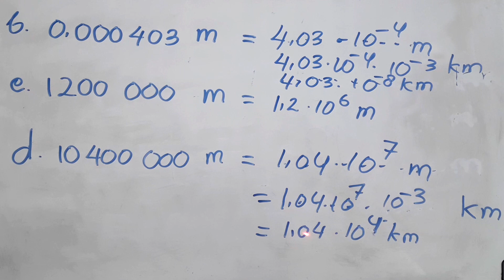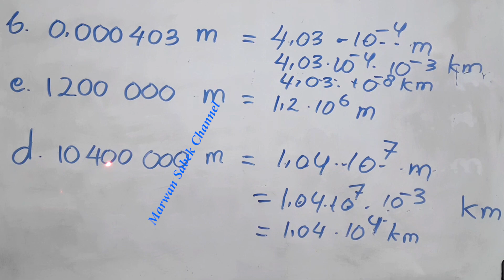notasi ilmiah dalam fisika (g adelia rosa)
beberapa contoh soal soal notasi ilmiah yang membantu pemahaman siswa kelas  X SMA